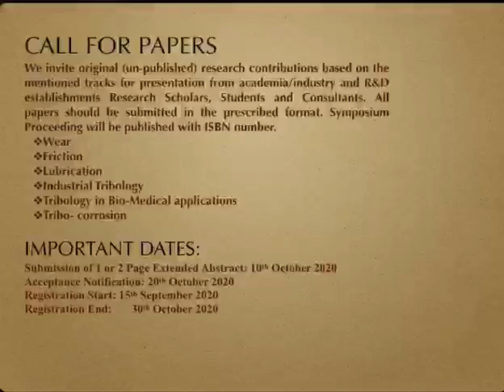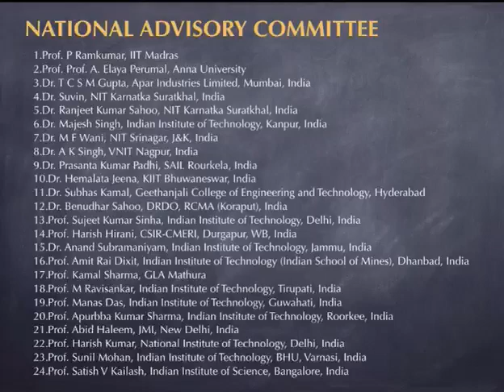International Tribology Research Symposium (Impact of Tribology on Society)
The aim of the conference is to highlight impact of tribology with new tribological approaches and to bring together leading industrialists, engineers, academicians, scientists, researchers, research scholars and students to exchange and share their experiences and research results